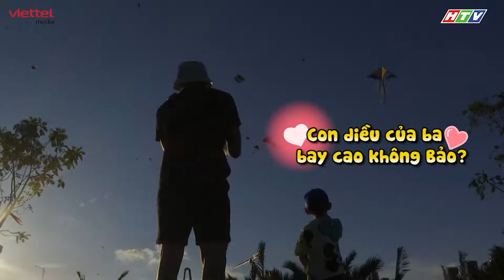🔥 Mẹ Vắng Nhà - Ba Là Siêu Nhân: Buổi thả Diều của ba con Lương Thế Thành gặp sóng gió